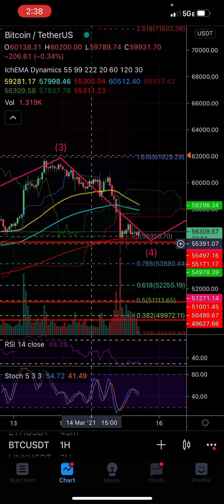Quick Bitcoin TA Update - My Wave 3 Target was PERFECT, now Wave 4 dip is spot on! IchEMA Holding!